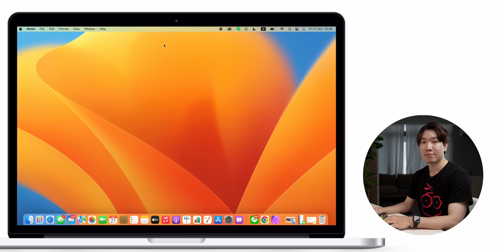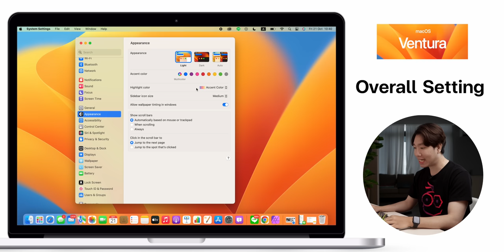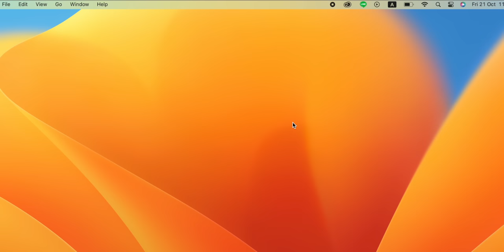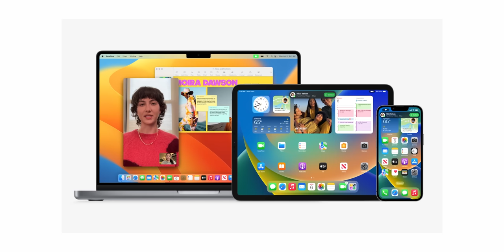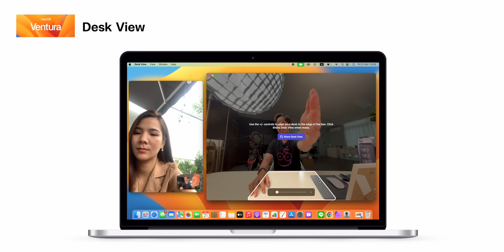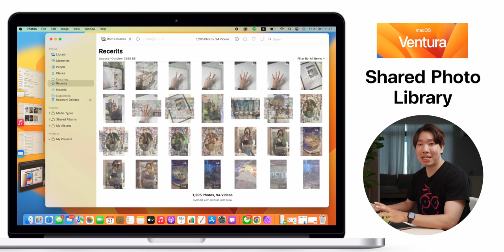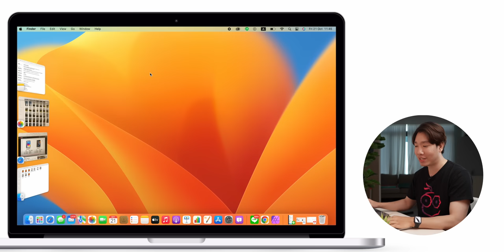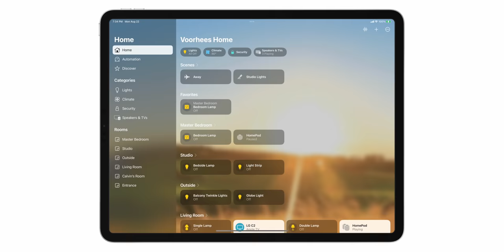iMoD macOS Ventura มาแล้ว! ชมของจริง Stage Manager และฟีเจอร์อื่น ๆ อีกเพียบ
macOS Ventura มาพร้อมการอัปเกรดฟีเจอร์พื้นฐาน และเพิ่มเติมฟีเจอร์ใหม่ ที่ช่วยทำให้การทำงานนั้นสะดวก ง่ายดาย มีประสิทธภาพมากขึ้น วันนี้เราจะพามาชมฟีเจอร์เหล่านี้ใน macOS Ventura กัน ว่าจะมีไฮไลท์ ทีเด็ด อะไรบ้าง

00:00 - macOS Ventura
00:47 - หน้าตาการตั้งค่าใหม่
02:47 - macOS Ventura โหมดสว่าง/มืด
03:30 - การอัปเกรด Spotlight
06:39 - ฟีเจอร์ Stage Manager
08:07 - ฟีเจอร์ Live Caption
09:22 - การใช้งาน FaceTime สลับระหว่างอุปกรณ์
10:58 - Continuity Camera
12:04 - Desk View
14:02 - Shared Photo Library
15:22 - อัลบั้มรูปที่ ซ่อนอยู่ และ เพิ่งลบล่าสุด
15:48 - Live Text
17:06 - เสียงเบื้องหลัง
17:33 - Automatic Verification
18:39 - แอปนาฬิกา
19:39 - แอปสภาพอากาศ
20:42 - อุปกรณ์รุ่นรองรับ macOS Ventura

2️⃣ iPadOS 16 มาพร้อมฟีเจอร์ใหม่ พร้อมให้อัปเดตแล้ว